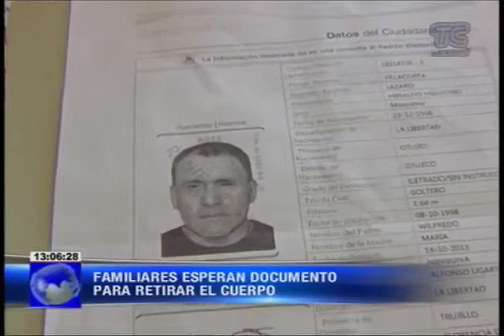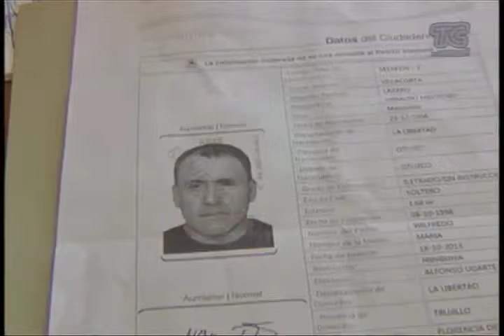Aparecen familiares de peruano que murió en parque de Guayaquil